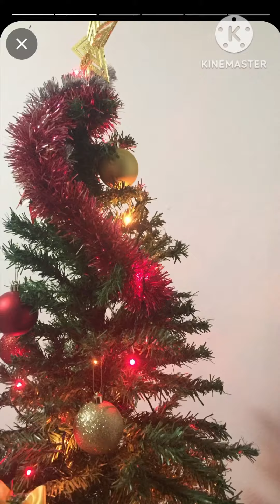What Are We Up To Today?🎄enjoy today 💖 December 🙂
life moves pretty fast. Thanks for joining us. Life is short. Enjoy today. Join me 😊
Kanalıma hosgeldiniiiz 🙏